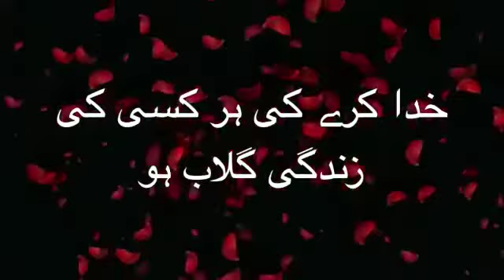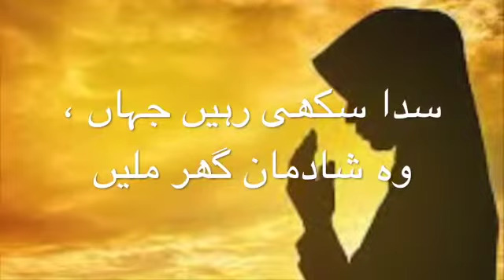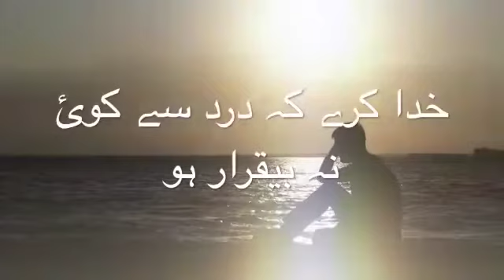خدا کرے کہ ہر کسی کو راحتیں نصیب ہوں || اردو نظم || happy new year